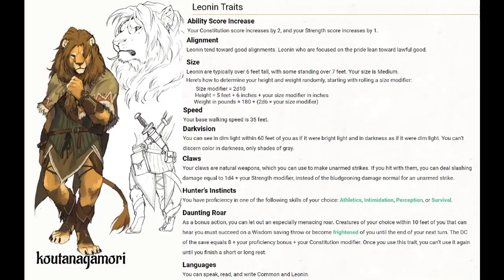Dungeons and Dragons Lore: Leonin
Coming to Dungeons & Dragons via the Magic the Gathering card game, Leonin are a popular new playable character species. While officially available only in the Magic the Gathering sourcebook for the Plane of Theros, there are many reasons why Leonin should have a presence in nearly any D&D world setting.

Channel music by and stock footage by StoryBlocks